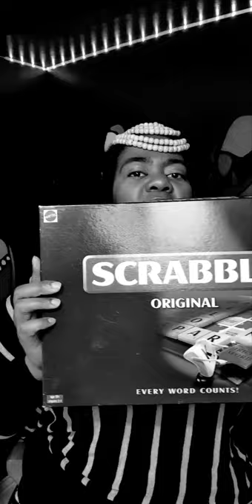Self- initiation - The gift of Divination tools or Ditaola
Watch with these videos